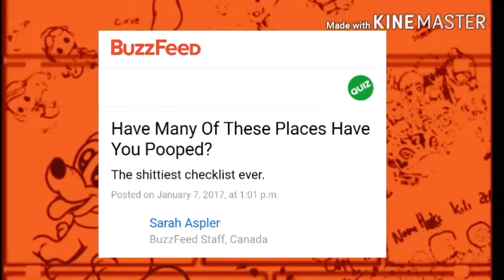OJV News(F*in Poop Quize?)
Only three videos of these, and rest will be put on my new channel once luanches, more info when my timeline of my channel video will be released. And sorry links could not be supported because I am way to lazy to do it, and hater if your reading dislike video and comment you suck, because I honestly think no one really reads the descriptions in the videos lol.